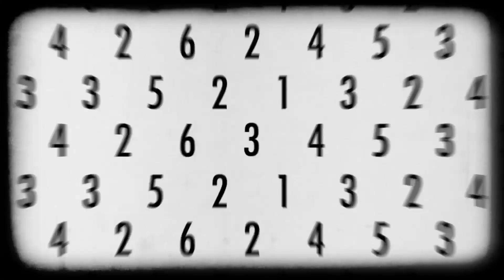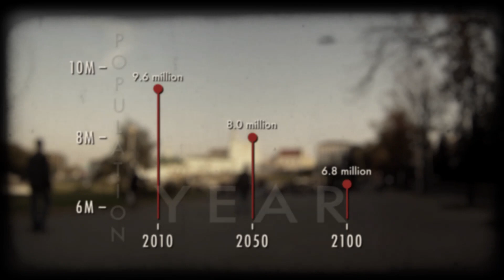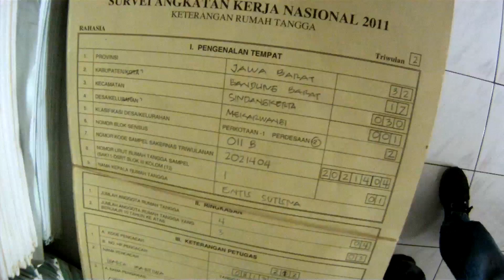Counting the World [4 Minute Version]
The film "COUNTING THE WORLD" showcases the relevance of census data for development, illustrated with the experience in Belarus, Bolivia, Chad, Indonesia and the Occupied Palestinian Territory (OPT).

The population and housing census is among the most complex and massive peacetime exercises a nation undertakes. It requires mapping the entire country, figuring out what technologies should be employed, mobilizing and training legions of enumerators, conducting a major public awareness campaign, canvassing all households, collecting individual information, compiling hundreds of thousands or millions of completed questionnaires, monitoring procedures and results, and analyzing and disseminating the data.

It displays the importance of information about growth, movements, structures, living conditions, spatial distribution and natural resources of a country's population for relevant policy formulation, planning and implementation, and for monitoring and evaluation. The unique advantage of the population and housing census is that it represents the entire statistical universe, down to the smallest geographical units.

The census helps policymakers plan for the future in terms of schools, clinics and hospitals, roads, urban infrastructure and more. It can measure fertility, mortality and spatial distribution, so as to predict and plan for demographic trends. It can uncover gender disparities in employment, literacy, age of marriage and assets. It can reveal the number of people with disabilities and orphans by area. It also can map out the types of dwellings, sources of drinking water, access to telecommunications and patterns of energy use, among other things. In countries without good civil registration, it provides fertility and mortality data.

"COUNTING THE WORLD" also displays how UNFPA provides technical and financial support to countries during the 2010 census round. Building country capacity to produce reliable data has long been an institutional priority for UNFPA.